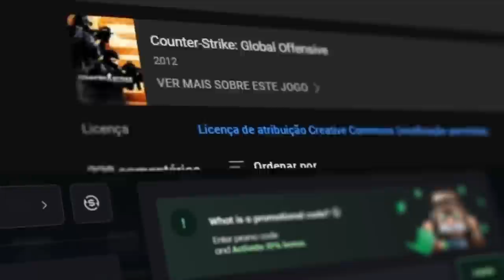9 anos de amizade e tive que denuncia-lo... F0da-s# (não esperava isso dele)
Joguei um competitivo no CS:GO com meus amigos, e no meio da partida, meu amigo Rafão, "ligou" o hack de BHop...